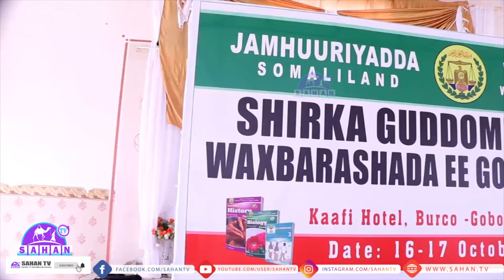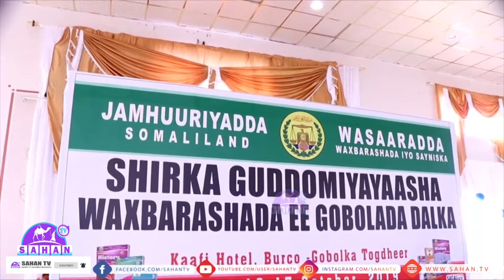Shirka Gudoomiyaasha waxbarashada dalka ayaa ka furmay Burco